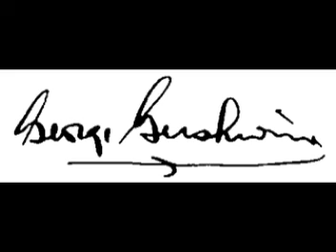Gershwin's "Do Do Do" with slide show.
George Gershwin plays his song Do Do Do from his show "Oh, Kay!" recorded in 1926.